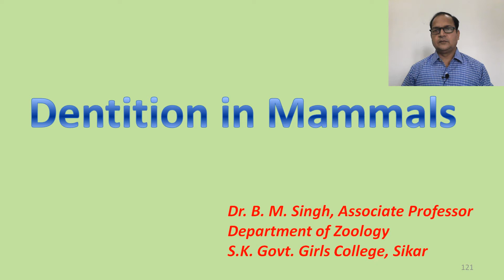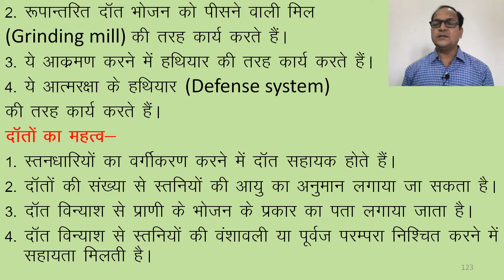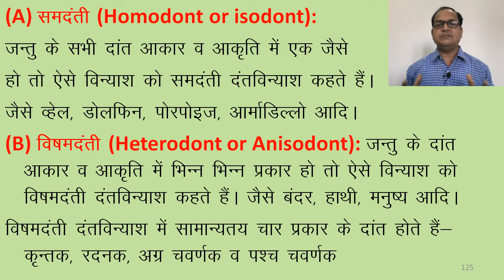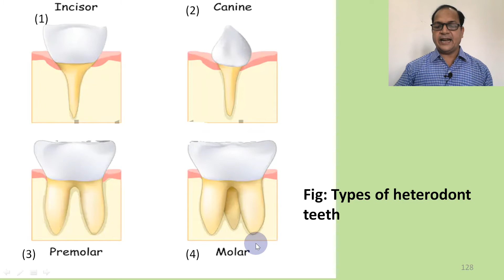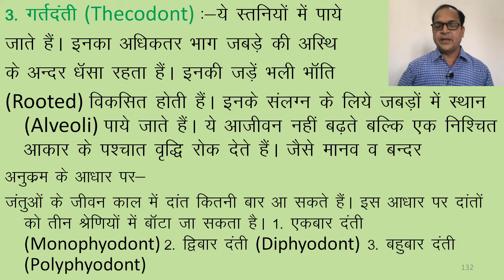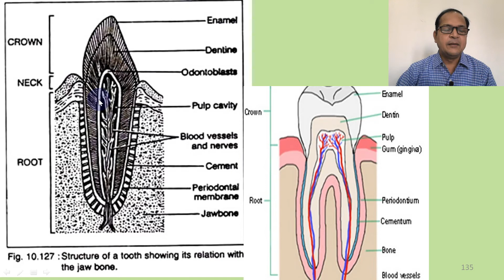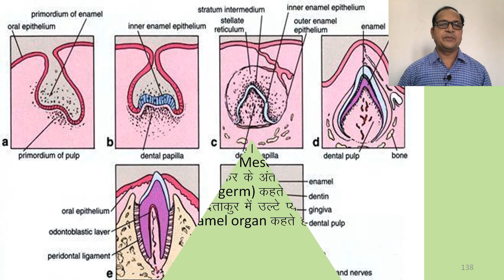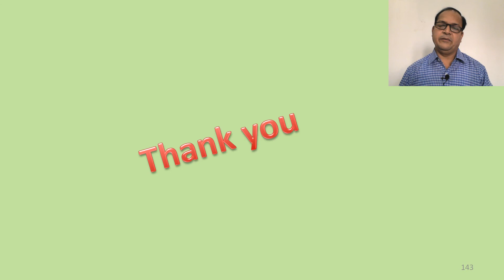Dentition in Mammals (Hindi)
Dentition in Mammals: The arrangement of teeth in the upper and lower jaw bones, is called dentition.
The functions of teeth are as follows:
(i) The primary function of teeth is to grasp and hold the prey or food in the mouth cavity (buccal cavity),
(ii) Teeth are modified to serve as a grinding mill for chewing food.
(iii) Teeth may serve as weapons for offence and defense by working as tearing organs.
Origin and Structure of Teeth in Mammals:
Teeth have evolved from denticles which are released from armour near the margins of the mouth as ossification in the inte¬gument. A typical mammalian tooth can be distinguished mainly into two regions — crown and root.
• The crown is the exposed part of the tooth and situated above the root and in the old age it is generally subject to wear.
• The root is the hidden part in the gum which is anchored in the socket or alveolus of the jaw bone.
• The tooth encloses a pulp cavity that contains blood vessels, nerves, and connective tissue. The junction of crown and root is called neck.
• A. Classification According to the Shape and Size of the Teeth:
(A) Homodont and heterodont : When all the teeth are similar are called homodont while dissimilar are called heterodont. such as toothed whales, dolphins, porpoises and armadillos, heterodonts are in man and monkeys.
Types of teeth: 4 types. They are incisors, canines, premolars and molars.
(i) Incisors: They are situated anteriorly on the premaxilla in upper jaw and tips of dentaries in lower jaw. They are conical, single-rooted and monocuspid. They are used for cutting. Incisors may be totally absent in sloth or absent on upper jaw in sheep and ox. In rodents and lagomorphs the incisors are chisel-shaped, open rooted and continue to grow throughout life.
(ii) Canines: They are large-pointed, long-crowned with a single root. They are used for piercing and tearing the flesh of the prey (dog, lion, tiger, hienna). In rodents and lagomorphs, the canine is absent, leaving a space in-between incisors and premolars, called diastema. (iii) Premolars: Following the canines there are premolars or bicuspid teeth. These have two roots and two cusps. The premolars are used for grinding the food materials.
(iv) Molars: Molars lie behind the premolars. They have two or more roots and several cusps. Molars are used for crushing food; premolars and molars are collectively called “Cheek teeth”.
Significance of Teeth: Teeth are so characteristic of mammals that their classification is based largely on their dentition. Thus, study of dentition is important for taxonomic work on mammals.
(ii) The number of teeth present gives an idea of the approximate age of the mammal,
(iii) Study of dentition has helped in deciding the pedigree or ancestry of certain mammals.